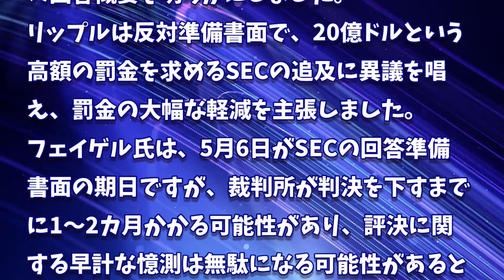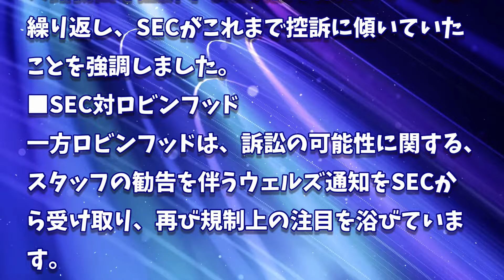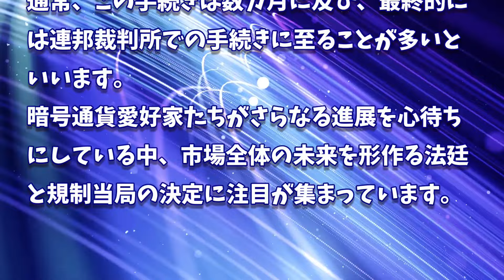［20240507］XRP、ロビンフッド、SEC：ベテラン法律家が重要な最新情報を提供【仮想通貨・暗号資産】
2022年、2025年、2030年のADA価格予測｜カルダノは優良投資案件です